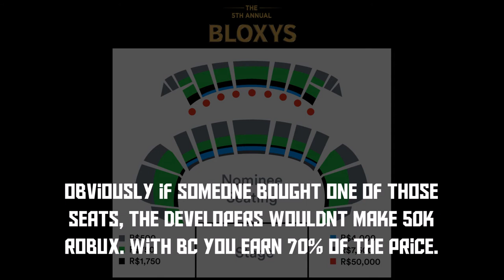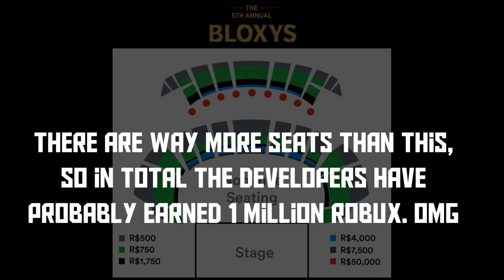Game Reviews #1: Bloxy Awards 2017 Theatre - Roblox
Finally a 9 minute video!!! :D

Be sure to leave a like on this video and